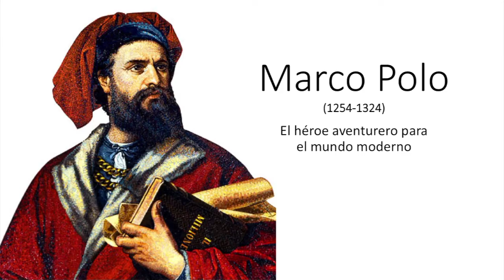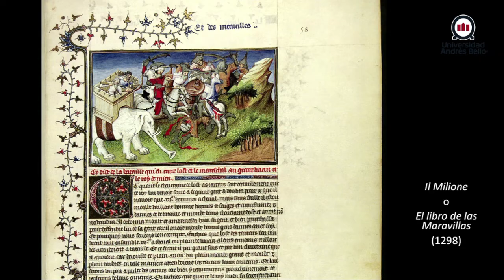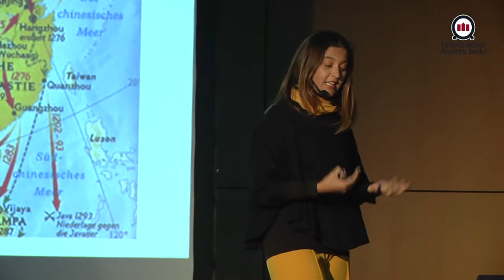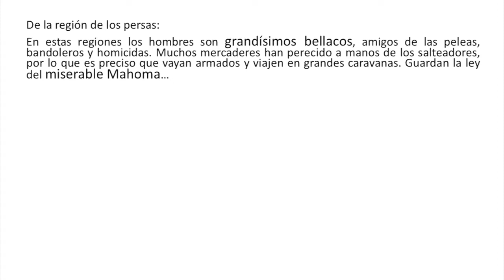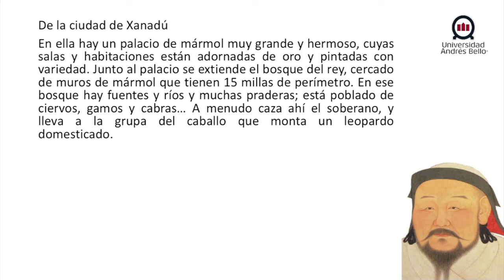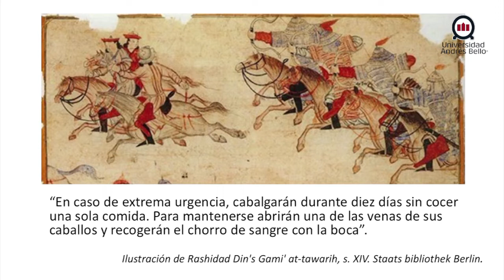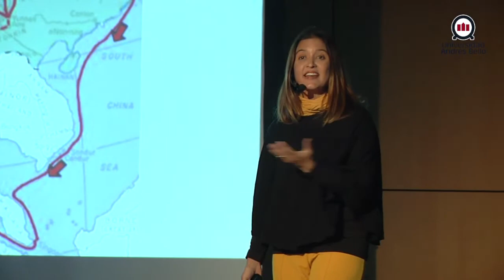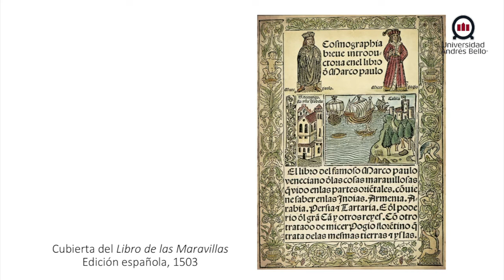MARCO POLO: EL HÉROE AVENTURERO DEL MUNDO MODERNO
En el marco de las charlas "Héroes y heroísmo en la
historia universal" de la Dirección de Extensión Cultural de la
Universidad Andrés Bello, la Dra. María Gabriela Huidobro, Doctora
en Historia PUC y Decana de la Facultad de Educación y Ciencias
UNAB nos presenta la vida de este viajero del siglo XIII, en plena época medieval. Un héroe no es solo el personaje que destaca en batalla, sino quien marca cambios en el curso de la historia. Marco Polo lo hizo al abrir puentes entre Oriente y Occidente en el despertar del mundo moderno.